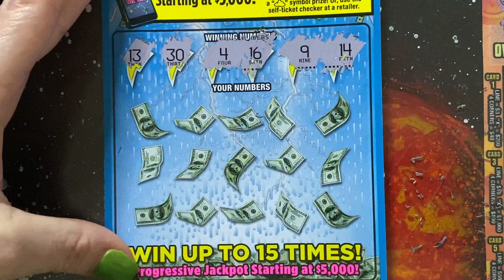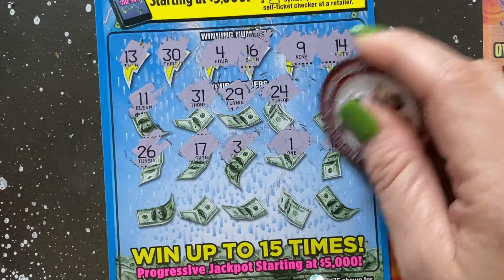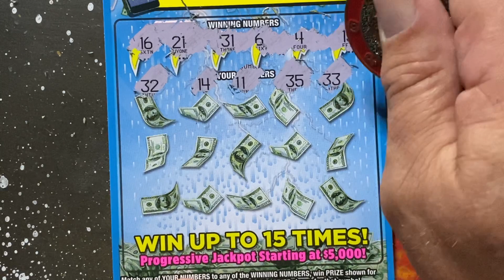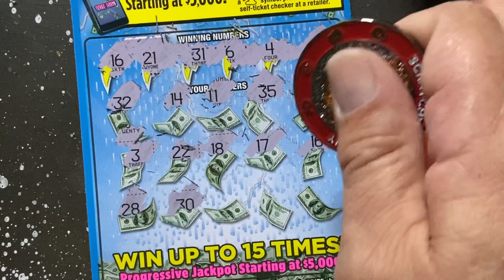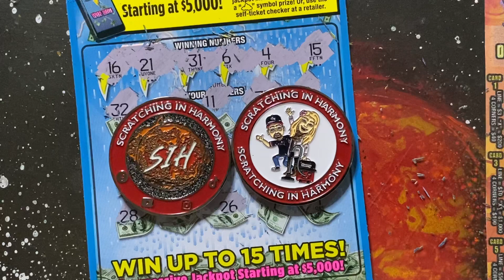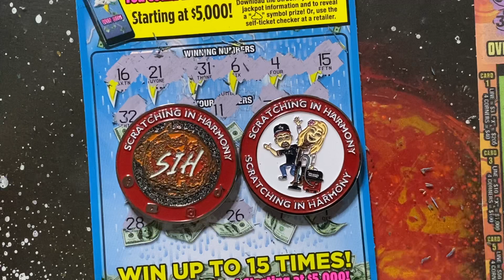⚡️⚡️struck by luck⚡️⚡️ The Florida Lottery Scratch Off Tickets ⛈⛈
Florida Lottery Scratch Off tickets, Struck by Luck😃

Our Coin is here and if you are interested in one, we have a link in our Community page. It is a $20 channel donation if in the US. additional shipping maybe required if outside the US.

ScratchLife Movement